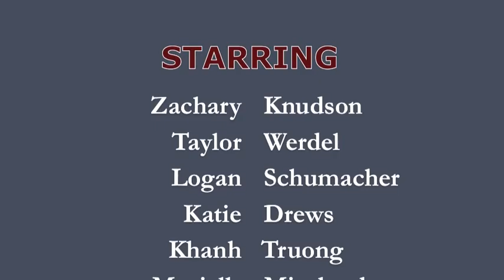The Piper Report: November 19, 2012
In this week's Piper Report: Holocaust survivor visits Hamline and tells his story (0:40), Pipers give thanks (4:13), Pipers Give to the Max (2:39), unique class project (3:20), basketball and hockey season updates (5:21), and golf club goes to national tourney (6:51).